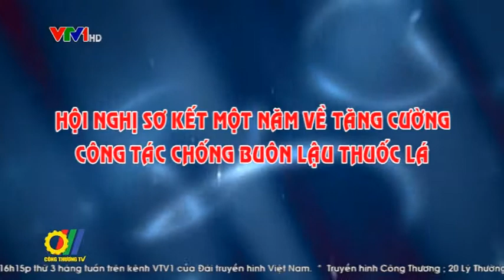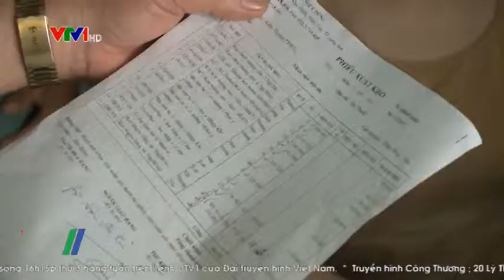Hội nghị sơ kết một năm về tăng cường công tác chống buôn lậu thuốc lá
Ban Chỉ đạo Quốc gia chống buôn lậu, gian lận thương mại và hàng giả vừa tổ chức Hội nghị sơ kết một năm thực hiện Chỉ thị số 30/CT-TTg ngày 30/9/2014 của Thủ tướng Chính phủ về đẩy mạnh công tác chống buôn lậu thuốc lá...